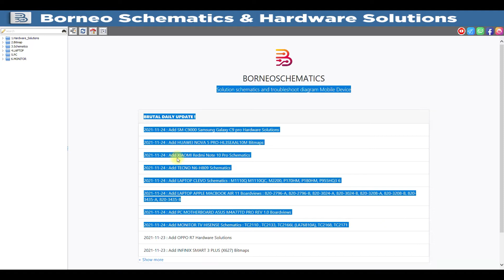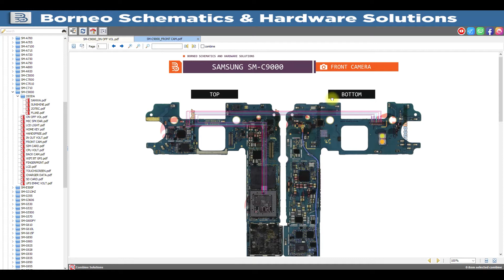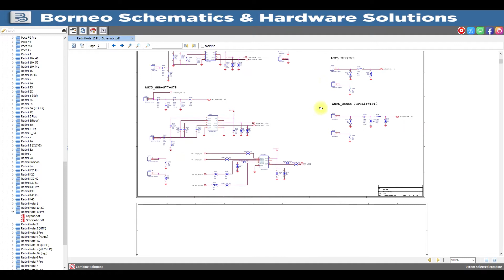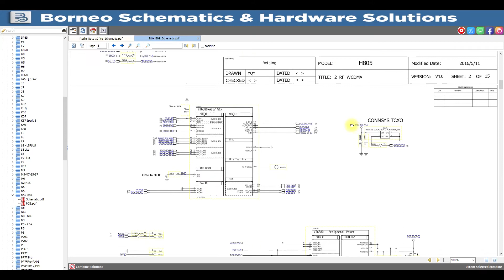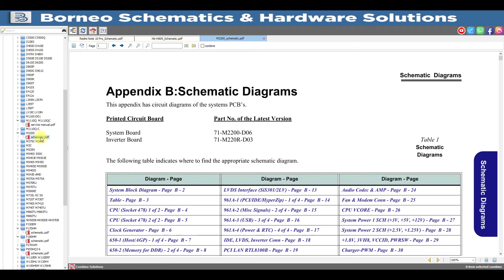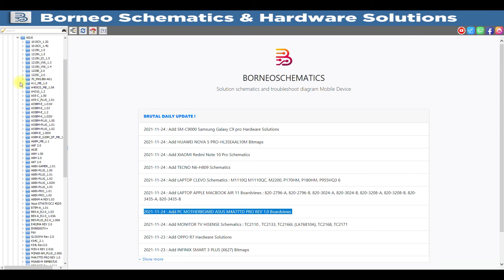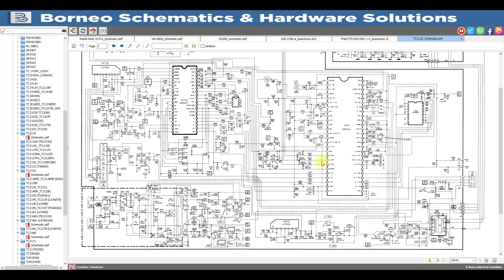BORNEOSCHEMATICS DAILY UPDATE 24 NOVEMBER 2021 🔥🔥🔥, GREAT UPDATE FOR U !!!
24 NOVEMBER 2021

☑️  Complete Hardware Solution SM-C9000 Samsung C9 pro
☑️  HUAWEI NOVA 5 PRO-HL3SEAAL10M Bitmaps
☑️  XIAOMI Redmi Note 10 Pro Schematics
☑️  TECNO N6-H809 Schematics
☑️  LAPTOP CLEVO Schematics
☑️  LAPTOP APPLE MACBOOK AIR 11 Boardviews
☑️  PC MOTHERBOARD ASUS  M4A77TD PRO REV 1.0 Boardviews
☑️  MONITOR TV HISENSE Schematics

Installer :
Full Version Step :
1. Instal Setup to Drive C
2. Load Exe from Drive C/Borneoschematic
3. Login with your User name and Pass
4. Enjoy it !